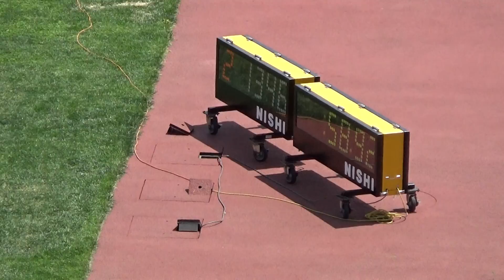H31 千葉県記録会 女子400m 3組